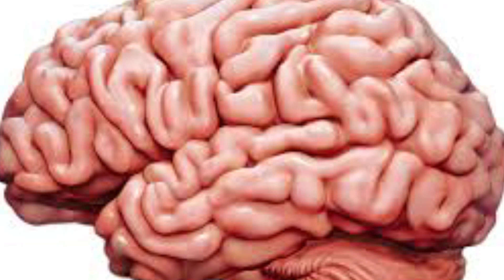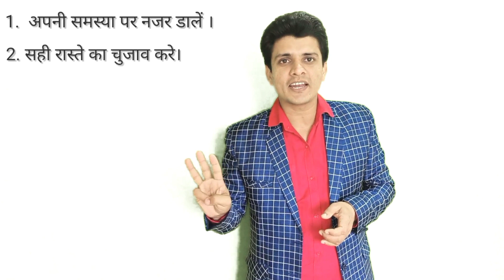अपनी मनपसंद परिणाम पाए। Get the results you want | How to get results which I want ? Purushottam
Hi guys,
    Is video me aap sikhne wale hai ki kaise aap apni manpasand ka parinam pa sakte hai. Ho to get results which I want ?
   I am Purushottam kumar Ray a diploma mechanical engineer. I am going to teach you some new thing which will help to grow your life.
Ye video aapke liye bahut helpful hone wala hai .
How to, what is.
Ye channel education perpose se banaya gaya hai jisse aap bahut kuch sikh sakte hai aur sikh kar apni life ko improve kar sakte hai.